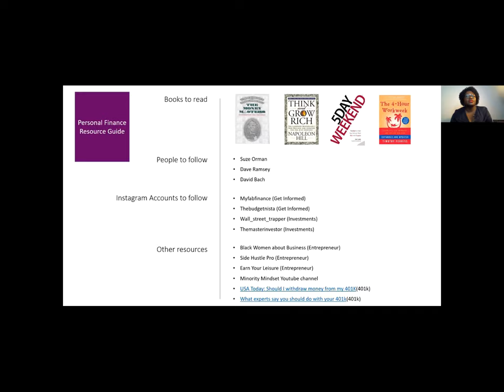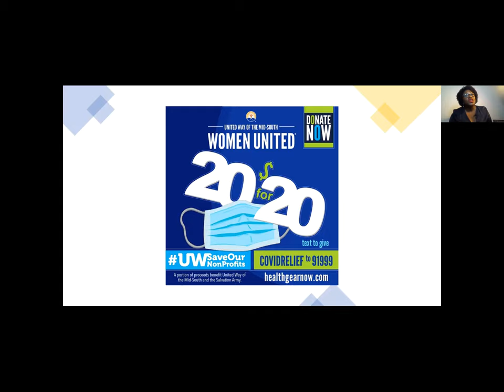Let's Talk Money with Letitia Plummer, CEO Plummer Financial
Letitia Plummer, CEO Plummer Financial
Money is funny and change is strange! COVID-19 is coming for paychecks, savings, pensions, retirements and investments. Want to know how to navigate money in these trying times and how to recession proof your finances? Let's talk to the CEO of Plummer Financial, an industry leader with her finger on the pulse! Let's Make Money Make Sense again!